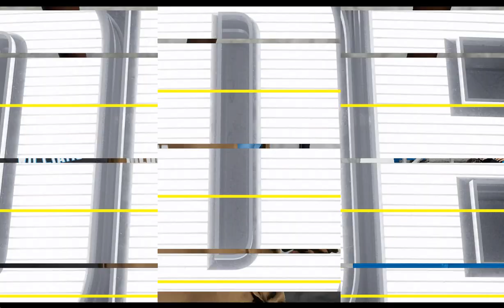Madden 24 Season Simulation (PC) Dallas Cowboys Vs Carolina Panthers Week 11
Cowboys have had 3 big wins in a row, can they find a way to shut down the rookie led panthers? The Panthers are on a 3 game win streak although the games have been close, can they gain an upset this week?